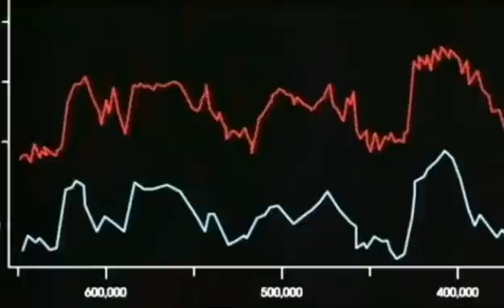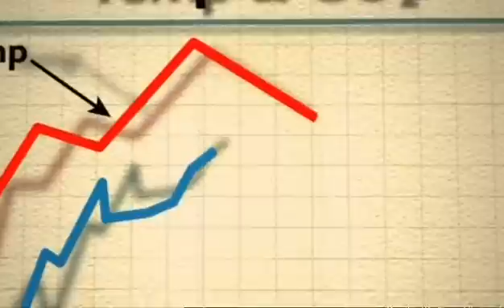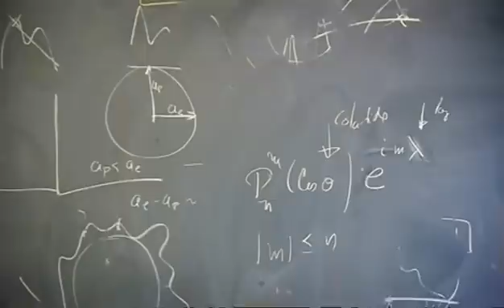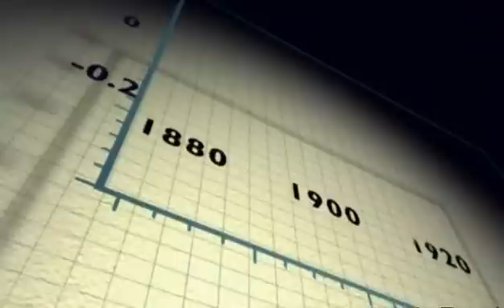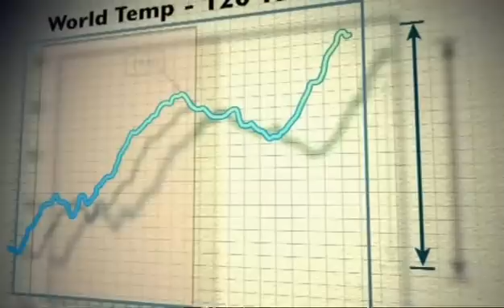The Great Global Warming Swindle (Part 3 of 8)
A documentary, by British television producer Martin Durkin, that argues against the virtually unchallenged consensus that global warming is man-made. A statement from the makers of this film assert that the scientific theory of anthropogenic global warming could very well be "the biggest scam of modern times." Originally broadcasted March 8, 2007 on British Channel 4. A must see for truth-seekers everywhere.